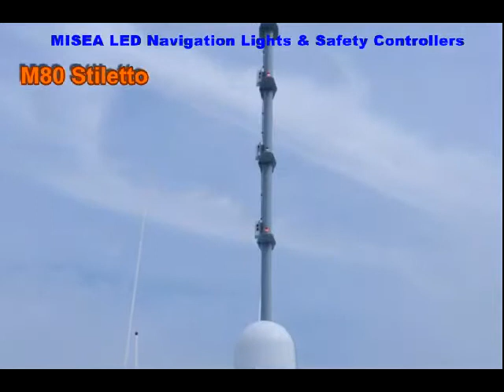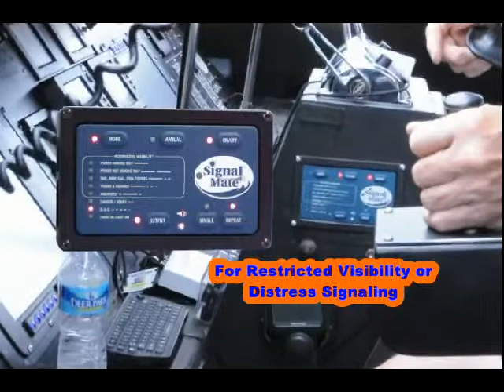Navy Stiletto using Signal Mate Navigation Lights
The Stiletto fitted with the Signal Mate LED navigation lights.
Our certified LED navigation lights are for harsh conditions and long life.
for more information on our products.